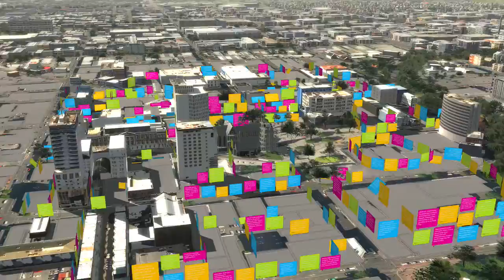The Blueprint Introducing the Christchurch Central Recovery Plan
There is an unprecedented opportunity in the heart of the South Island of New Zealand. The Christchurch Central Recovery Plan will transform the city and inspire the world.

This video is part of a series produced in 2012 as part of the "The Blueprint" work, which was later incorporated into the revised Christchurch Central Recovery Plan.